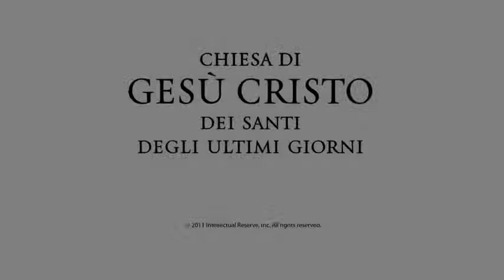Il Piano Del Nostro Padre Celeste